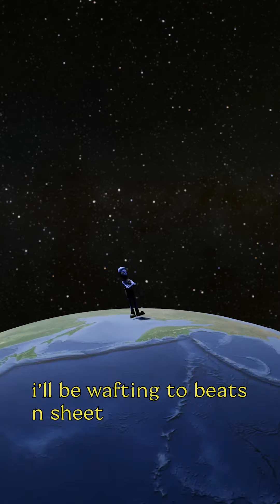Eugene McCauley and Donnay Soldier - Summer Holiday (Vertical Video Official)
Eugene and Donnay back once again with a anti-summer holiday flavour for everyone to savour.